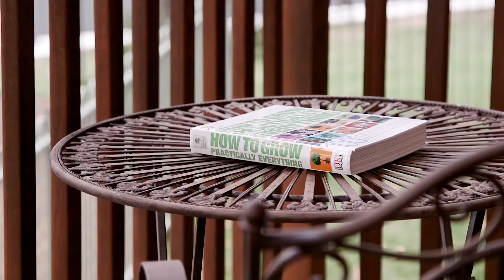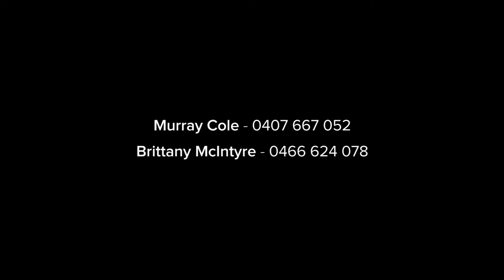Engadine, 5 Atherton Road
5 Atherton Road Engadine NSW

Marketed by:
(M) McGrath Cronulla
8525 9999